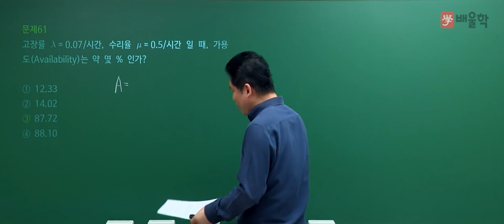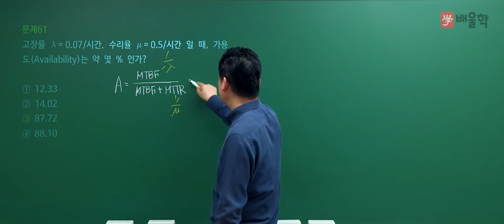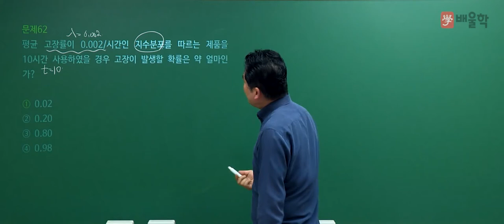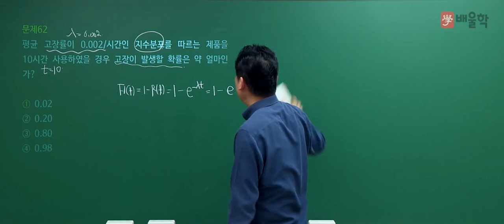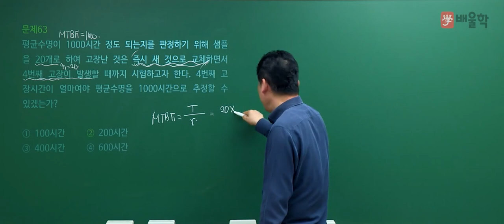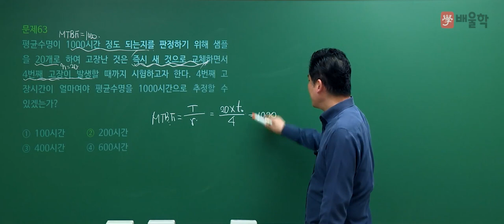[품질경영기사 필기] 2021년 4회 필기 기출 풀이 4과목 신뢰성관리 - 정헌석 교수님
21년 강의 경력, 품질경영기사 명공 정헌석 교수님의
2021년 4회 품질경영기사 필기 4과목.신뢰성관리 기출문제 해설 강의!